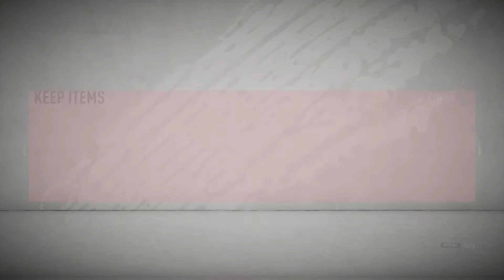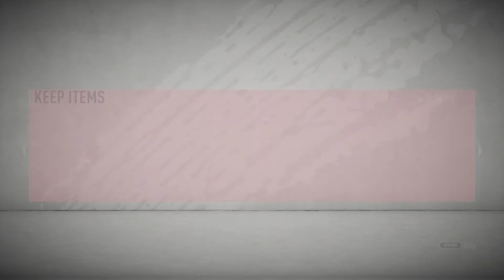FIFA 20 1вите награди от weekend league & division rivals